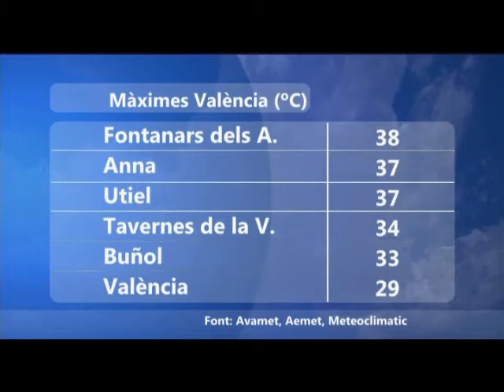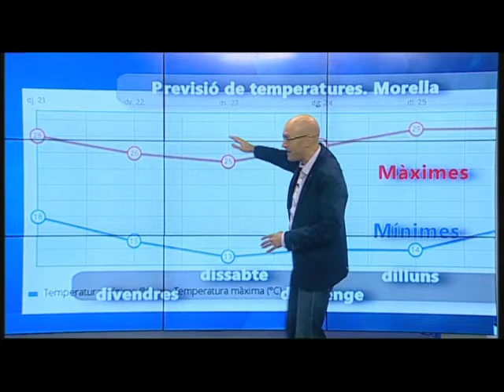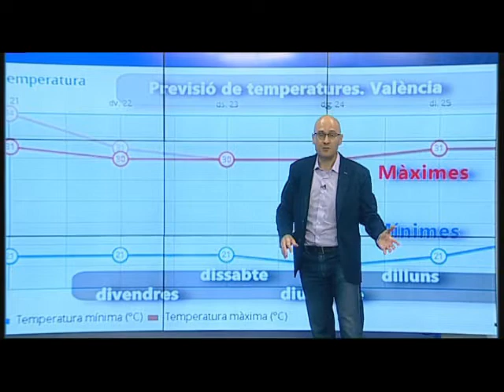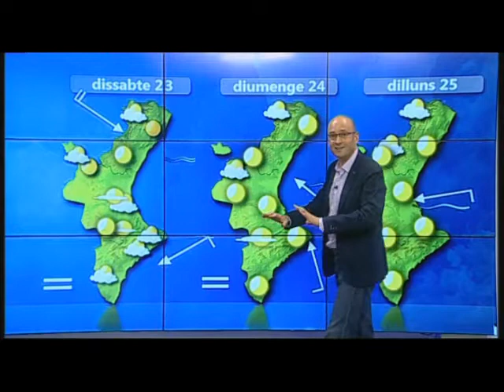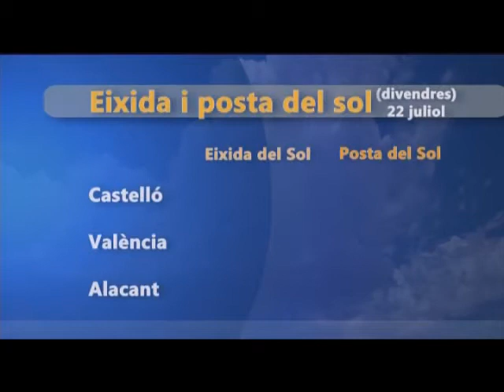oratgecv nit oratge 21 juliol 2016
Plourà més fang?
Farà més calor?

Ho veiem